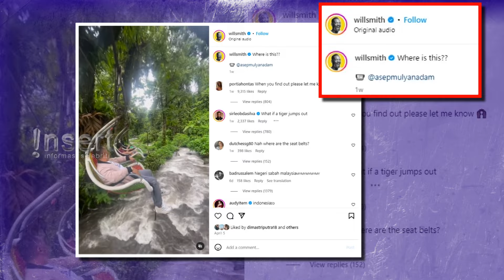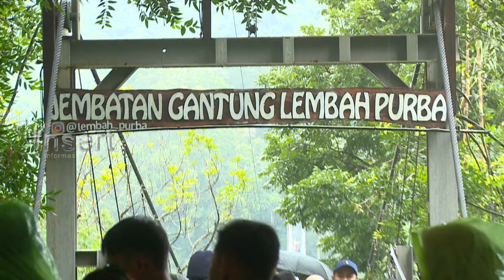Wahana Keranjang Sultan dan Jembatan Gantung Lembah Purba Ramai Pengunjung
Lokasi wisata Lembah Purba di Sukabumi, Jawa Barat kini bak primadona dikunjungi banyak pengunjung. Wahana Keranjang Sultan yang sempat dilirik aktor Will Smith bahkan membuat pengunjung rela antre berjam-jam. Tim Insert juga ikut mencoba wahana Keranjang Sultan hingga jembatan gantung yang memicu adrenalin.